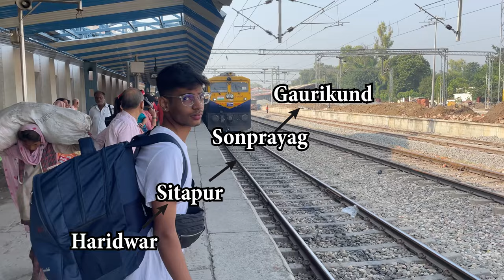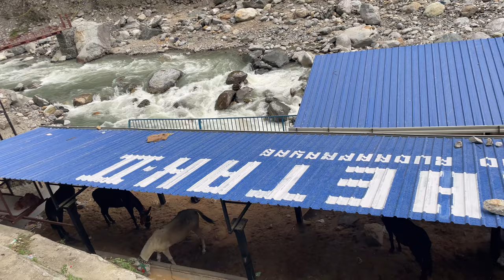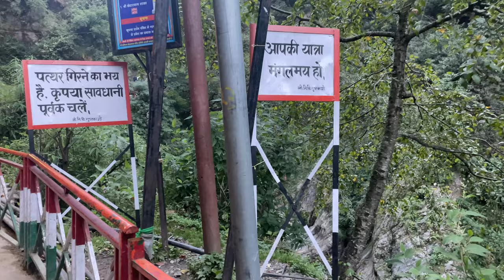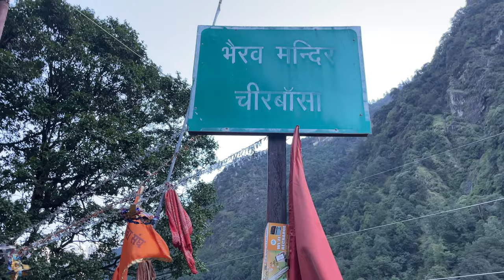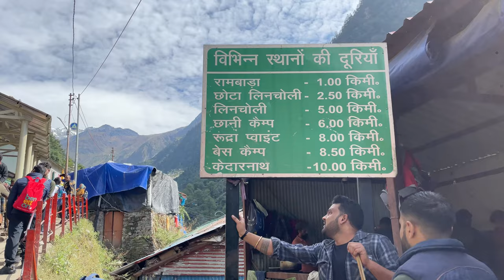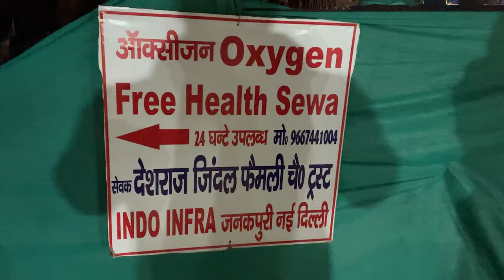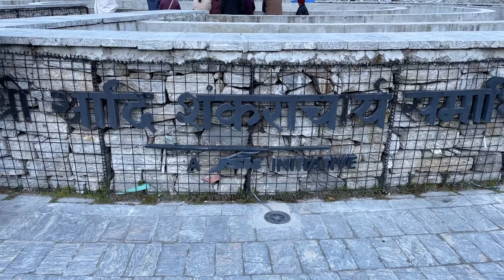Kedarnath Yatra 2024 | Kedarnath Tour | Kedarnath Yatra Cost | Kedarnath Yatra Complete Information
Your Query Solved-:
1- kedarnath tour plan
2- kedarnath yatra yatra vats
3- kedarnath trip guide
4- kedarnath trip by yatra vats
5- kedarnath trip budget
6- kedarnath trip plan
7- kedarnath trip on bike
8- kedarnath tour guide
9- kedarnath tour budget 2024
10- cheapest hotel in sonpryag
11- kedarnath tour guide in hindi
12- kedarnath guide 2024
13-kedarnath 2024 kapat opening date

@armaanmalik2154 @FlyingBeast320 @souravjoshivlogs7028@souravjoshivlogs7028